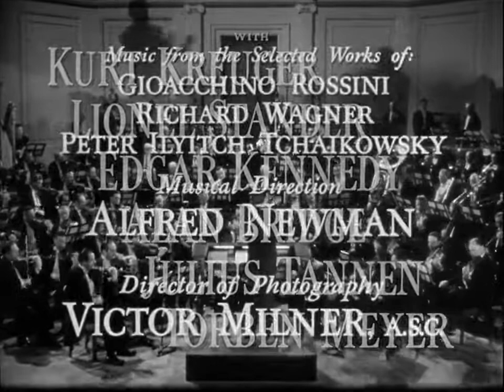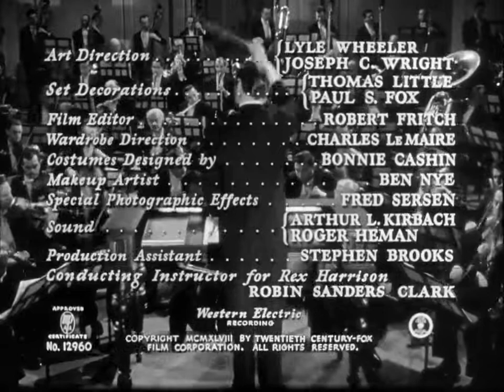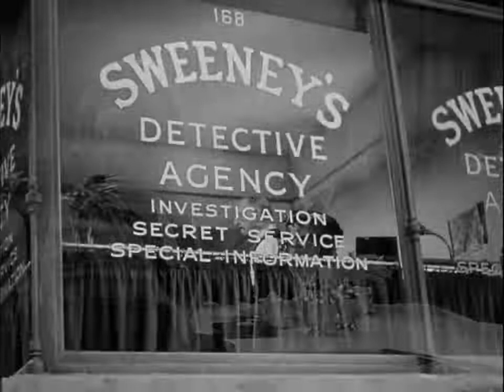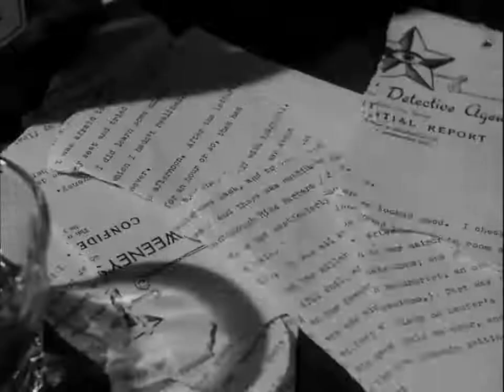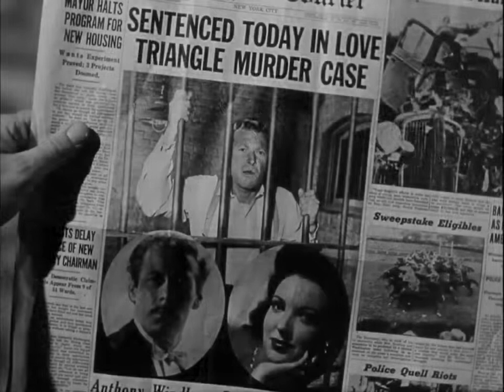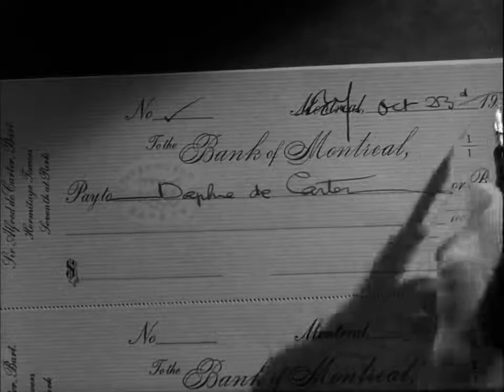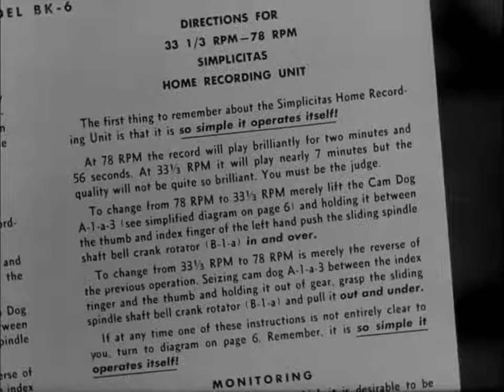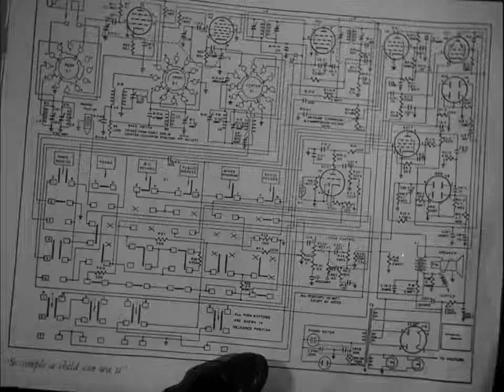Unfaithfully Yours 1948 Full Movie Staring Rex Harrison Linda Darnell Rudy Vallee Comedy Music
World-famous symphony conductor Sir Alfred de Carter returns from a visit to his native England and discovers that his rich brother-in-law, August Henshler, having misunderstood Alfred's casual instruction to watch over his much younger wife Daphne while he was away, hired a private detective named Sweeney to follow her. Alfred is livid, and when August hands him the detective's report he tears it to pieces.

Despite himself, the idea of infidelity on Daphne's part hounds Alfred's mind, and he acquires Sweeney's address from August, ostensibly so he can destroy any copies of the report which Sweeney may have kept on file. Sweeney summarizes the report for Arthur: his wife was spied late at night wearing only a nightgown as she went to the hotel room of Alfred's secretary, Anthony Windborn, a man closer in age to her own, where she stayed for thirty-eight minutes.

Distressed by the news, Alfred quarrels with Daphne before proceeding to his concert, where he conducts three pieces of classical music, envisioning scenarios appropriate to each one: a "perfect crime" scenario in which he murders his wife with a straight razor and frames Tony (to the Overture to Rossini's Semiramide), accepting the situation and giving Daphne a generous check and his blessing (to the Prelude to Wagner's Tannhäuser), and a game of Russian roulette with a blubbering Daphne and Tony, that ends in Alfred's death with the first trigger pull (to Tchaikovsky's Francesca da Rimini).

After the concert, Alfred tries to stage his murder fantasy, but makes a mess of their apartment while looking for the recording device which he fantasized using to lure Tony to the crime scene, then accidentally records at the wrong speed. Daphne returns home and questions her husband about his ill temperament, but devotedly bandages his thumb when he cuts it testing the sharpness of his razor. He next tries the forgiveness fantasy, but spills ink all over his checkbook. Russian roulette also fizzles out when he cannot remember where he left the bullets. Without revealing his suspicions, he asks if she has ever been to Tony's room. She admits it, saying she was searching for her sister, Barbara, August's wife, suspecting she was having an affair with Tony; she became trapped there when she saw Sweeney spying on the room, fearful that if he saw her walk out she would be suspected of having an affair. Alfred begs Daphne's forgiveness for his irrational behavior, which she gladly gives, ascribing it to the creative temperament of a great artist.

Director
Preston Sturges

Writer
Preston Sturges

Cast
Rex Harrison as Sir Alfred de Carter
Linda Darnell as Daphne de Carter
Rudy Vallée as August Henshler
Barbara Lawrence as Barbara Henshler
Kurt Kreuger as Anthony Windborn
Lionel Stander as Hugo Standoff
Edgar Kennedy as Detective Sweeney
Al Bridge as House Detective
Julius Tannen as O'Brien
Torben Meyer as Dr. Schultz
Georgia Caine as Dowager (uncredited)
Robert Greig as Jules, the Valet (uncredited)
Max Wagner as Stage Manager (uncredited)